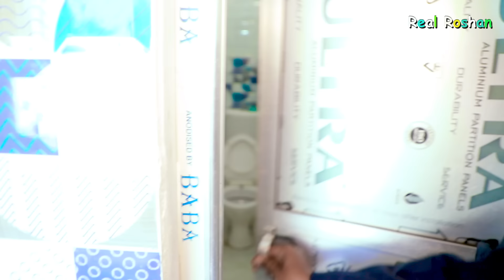Malik Ki Beti | EPISODE- 2 | Real Roshan Vines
Malik Ki Beti | EPISODE- 1| Real Roshan Vines
Story- Real Roshan
Direction- Real Roshan
Edit- Real Roshan
Camera - Surya Singh
CAST
Real Roshan
Black Cobra
Alisha Bashnet
Surya Singh
Bittu Jha
Bipin Samrat